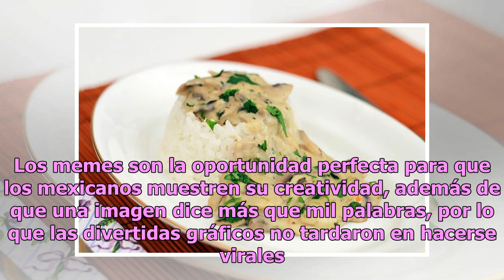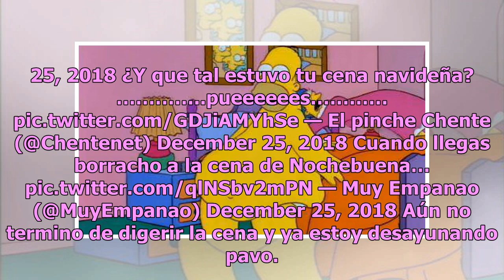Ríe con los memes que dejó la cena navideña y el recalentado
Estamos a unas horas de que el descanso navideño termine para regresar a laborar, pero antes de que eso pase, los internautas retrataron cómo la pasaron en la cena de Nochebuena. No por nada se dice que a partir del 12 de diciembre inicia el maratón Guadalupe-Reyes, pues desde ese día quedan inaugur...